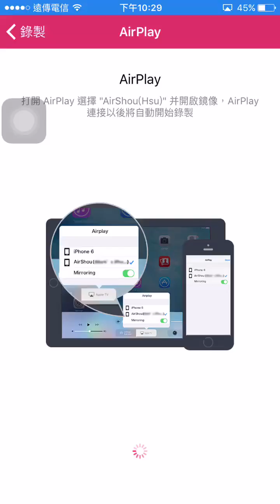神魔之塔『亙古流存的力量』地獄級 木魔祖0石解隱藏成就